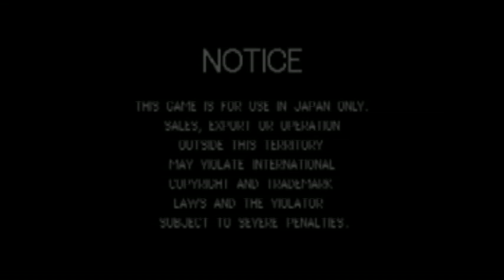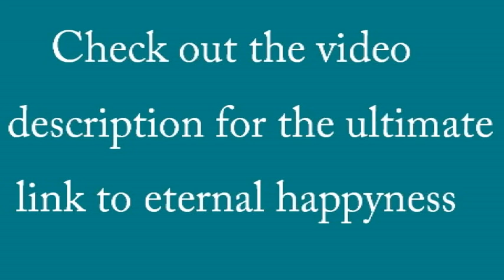Gals Panic 2 Horrible Looking Twins 100% Showtime DX in 2:57sec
The worst Gals of Gals Panic 2 100% Showtime Without the DX part of course cuz it would be too hardcore for the YouTube eye.

Notice how they keep screaming : FYUK YOU!!! FYUK YOU

The Happyness links:
-MAME32 v0.90